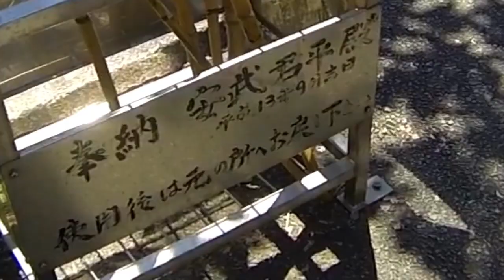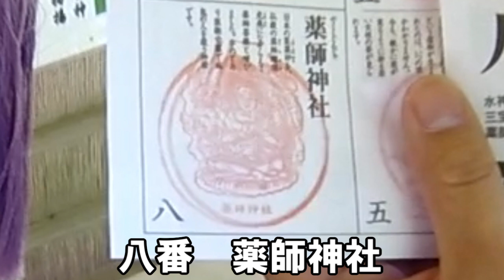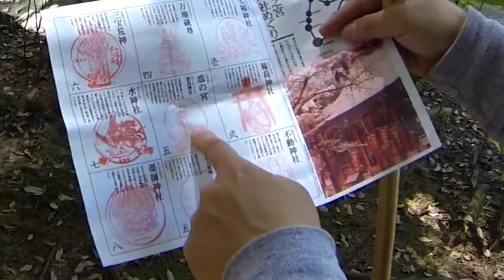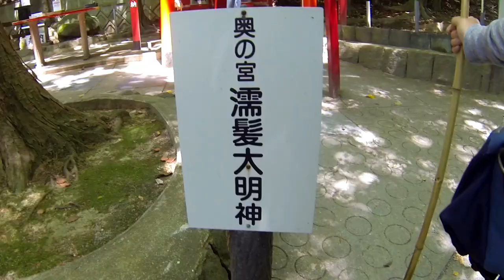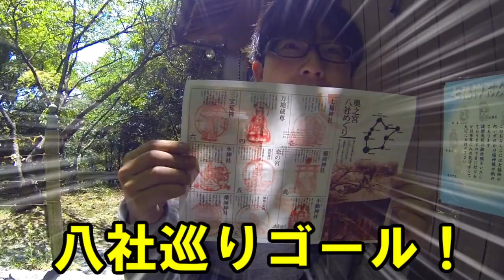②【まさかのスタンプラリー】宮地嶽神社・八社巡り！楽しいスタンプラリーできるってよ。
さぁ、光の道“以外”の宮地嶽神社を紹介の今回…ついに宮地嶽神社の裏に行きます！その名も「奥の宮　八社巡り」。一緒に巡りましょう。（カメラがたがたでごめんぬ）

「ツヤツヤ津屋崎」
コミュニティスペースの店主“トオル”が運営する、
今、会いに行けるYouTube「ツヤツヤ津屋崎」です。

・主な内容

福岡県福津市を中心にいろいろな場所を紹介していきたいと思います。福津を盛り上げたい。

福岡県福津市津屋崎のコミュニティスペース「みんなの縁側　王丸屋」店主トオルの津屋崎な日常をおすそ分け。
このまちが好きだから、このまちの“いつも”を色んな人に紹介したい。そしていつかぜひ来てみてください。
～自己紹介～

◆2018年10月よりゲストハウスも始めました！泊まれます！